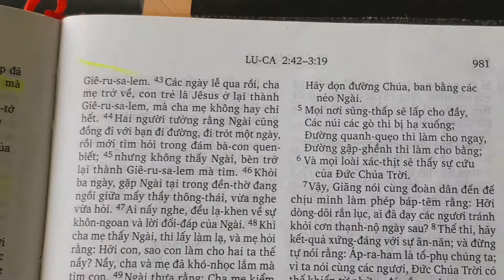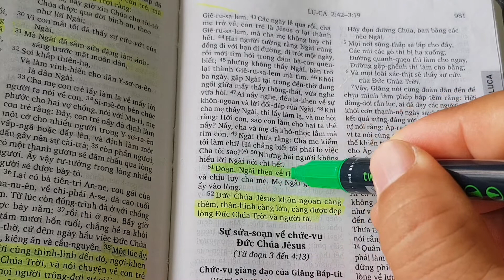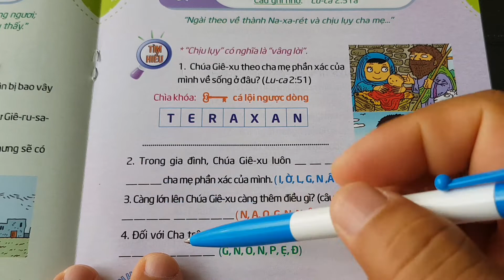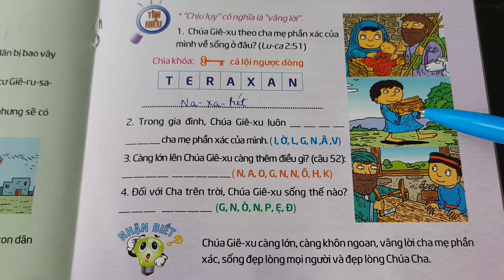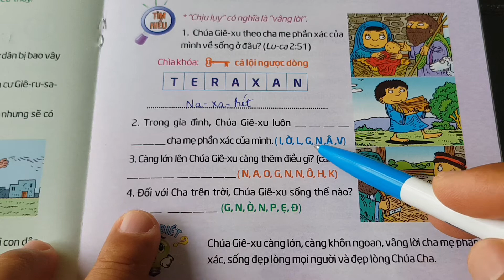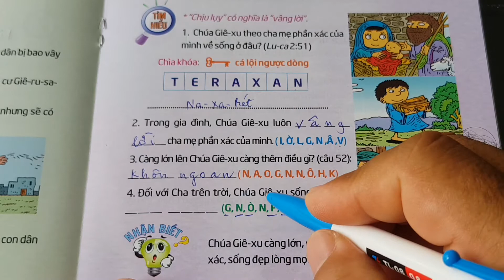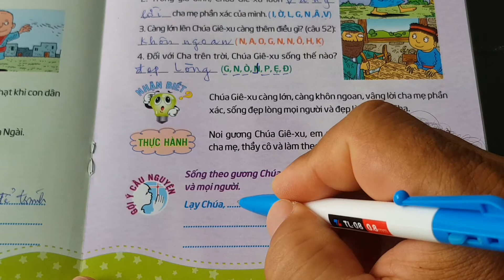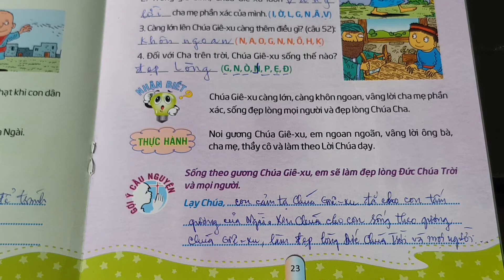Ngày 17 CHÚA GIÊ-XU SỐNG TRONG GIA ĐÌNH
thieunhithongsang, thegioimoituoitho, loichuahangngaychothieunhi, Lời Chúa Hằng Ngày Cho Thiếu Nhi, Thế Giới Mới Tuổi Thơ 64, Ngày 17 Chúa Giê-xu Sống Trong Gia Đình